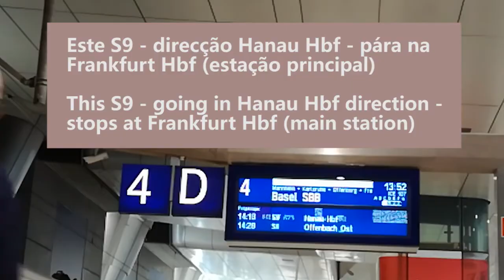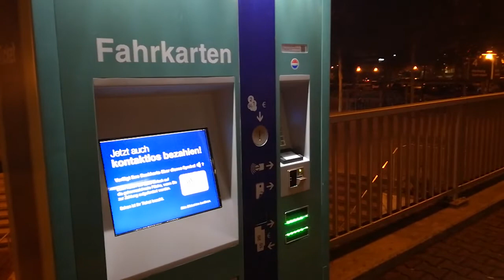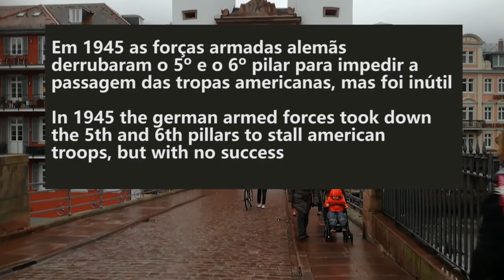Importar e trazer um carro da Alemanha - Parte 1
Fragmentos de Frankfurt e de Heidelberg (sem estabilização de jeito) antes da compra de um carro na Alemanha. Mas qual?